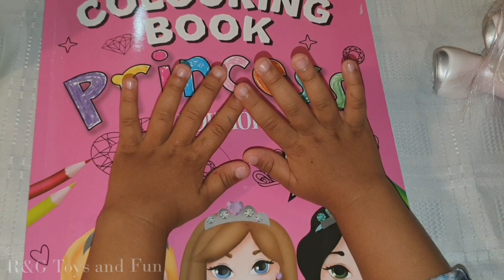Magical Nail Polish for kids | Kids Pretend Play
Rosey Pretend Play with Magical Nail Polish for kids.

Rosey loves exploring and learning new things.

A Magical  box appeared with magical nail polish.